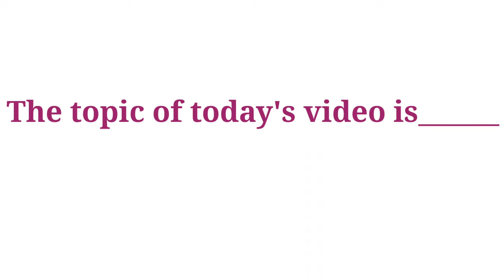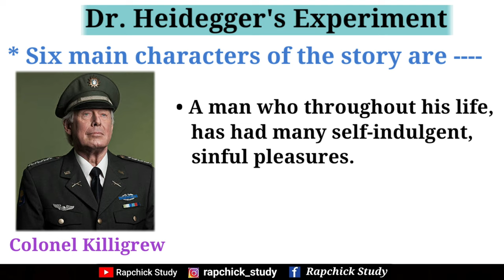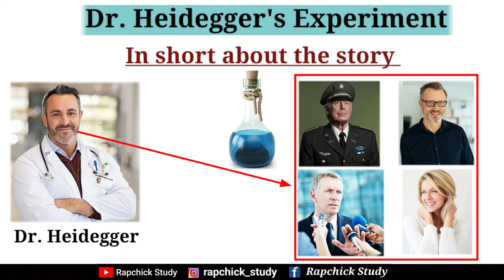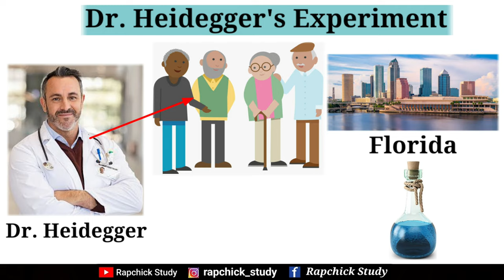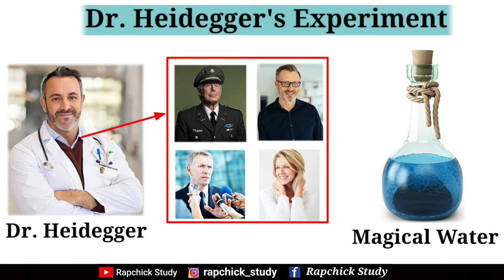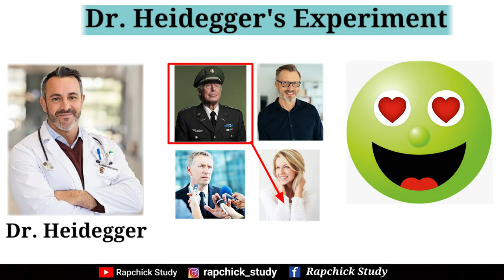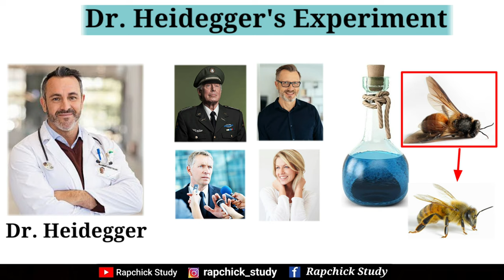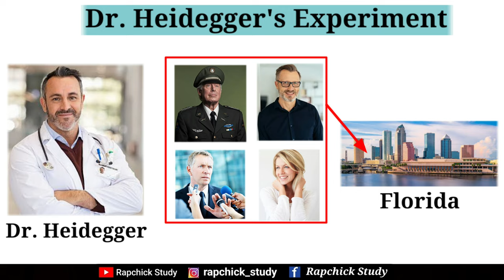Dr. Heidegger's Experiment By Nathaniel Hawthorne | Dr. Heidegger's Experiment Summary In Hindi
Dr. Heidegger's Experiment By Nathaniel Hawthorne | Dr. Heidegger's Experiment Summary In Hindi And English |

dr. heidegger's experiment
doctor heidegger's experiment
dr heideggers experiment
experiment
dr. heideggers experiment
dr. heidegger's experiment by nathaniel hawthorne
heidegger's
dr heidegger's experiment
dr. heidegger's experiment story
dr. heidegger's experiment audio
dr. heidegger's experimeny
dr. heidegger's experiment reading
dr. heidegger's experiment youtube
dr. heidegger's experiment in hindi
dr heidegger's experiment
dr heidegger's experiment summary
what does the rose symbolize in dr heidegger's experiment
what does the mirror symbolize in dr heidegger's experiment
commonlit dr. heidegger's experiment answer key
allegories for characters in dr. heidegger's experiment
dr. heidegger's experiment commonlit answers
dr. heidegger's experiment quiz & answers
dr heidegger's experiment worksheet pdf answers
what is dr heidegger experiment about
dr heidegger's experiment summary and analysis
dr. heidegger's experiment questions and answers
dr heidegger experiment by nathaniel hawthorne summary
dr. heidegger's experiment butterfly symbolism
dr heidegger's experiment by nathaniel hawthorne worksheet
what was the purpose of dr heidegger's experiment
dr heidegger's experiment short summary
what does dr heidegger prove by his experiment
what does the black book symbolize in dr heidegger's experiment
which statement best describes dr. heidegger's experiment
dr. heidegger's experiment conclusion
dr heidegger's experiment cliff notes
characters in dr heidegger's experiment
colonel killigrew dr heidegger's experiment
commonlit dr. heidegger's experiment
conflict in dr heidegger's experiment
climax of dr heidegger's experiment
how is the conflict resolved in dr heidegger's experiment
dr. heidegger's experiment dark romanticism
dr heidegger experiment discussion questions
dr heidegger's experiment literary devices
dr heidegger's experiment plot diagram
dr. heidegger's experiment what does the rose symbolize
dr heidegger's experiment character descriptions
dr heidegger's experiment 7 deadly sins
dr heidegger's experiment what does the mirror represent
where does dr heidegger's experiment take place
in dr heidegger's experiment what misfortune did mr gascoigne experience
discussion questions for dr heidegger experiment
dark romanticism in dr heidegger's experiment
how do dr heidegger's guests react to his experiment
what does dr heidegger learn from his experiment
what does the butterfly symbolize in dr. heidegger's experiment
what does the skeleton symbolize in dr heidegger's experiment
dr. heidegger's experiment supernatural elements
why did dr. heidegger's experiment fail
dr. heidegger's experiment theme of

✅️✅️✅️✅️✅️✅️✅️✅️The Channel